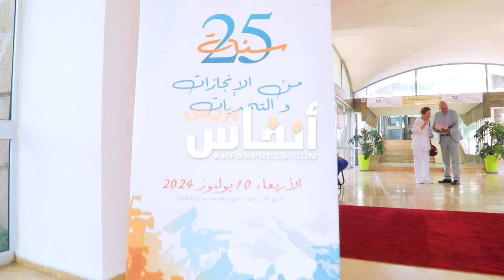ربع قرن من إنجازات وتحديات الإعلام بالمغرب محور ندوة بالرباط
نظم المعهد العالي للإعلام والاتصال يوم الأربعاء 10 يوليوز 2024?،  ندوة حول إنجازات وتحديات الإعلام بالمغرب خلال 25 سنة.
وشهدت الندوة مشاركة فاعلين سياسيين كنبيل بنعبد الله، الأمين العام لحزب التقدم والاشتراكية، وزير الاتصال السابق الذي تحدث عن قانون تحرير قطاع السمعي البصري وظهور قنوات إذاعية خاصة، مشيرا إلى مقاومة إنشاء قنوات تلفزية خاصة؛ كانت ستساهم في نظره في إعطاء نفس جديد للتنمية و التعدد  والانتقال الديمقراطي.
كما تناول يونس مجاهد واقع الإعلام الوطني مابين إنجازات وتراجعات خاصة على مستوى تقنين المهنة وتنظيم القطاع.
كما عرفت الندوة مداخلات أساتذة آخرين
حول سبل الرقي بقطاع الإعلام على مستوى التكوين والتقنين، معتبرين أن المغرب يملك كافة الإمكانيات والكفاءات لمواجهة تحديات الإعلام في قطاع يشهد تطورات سريعة.